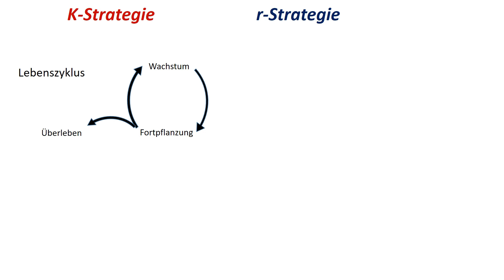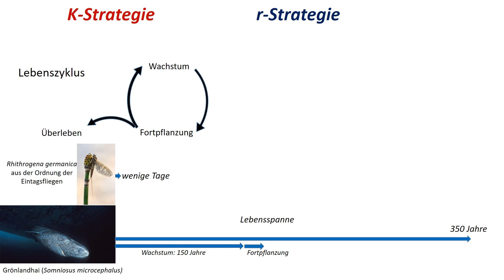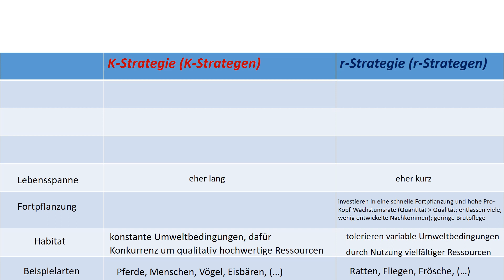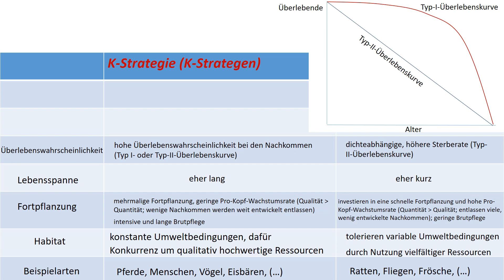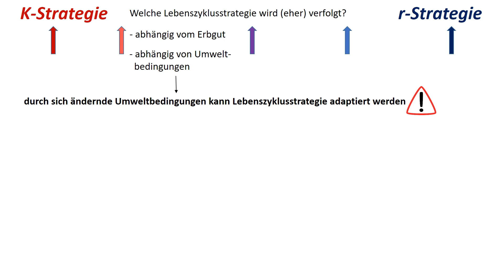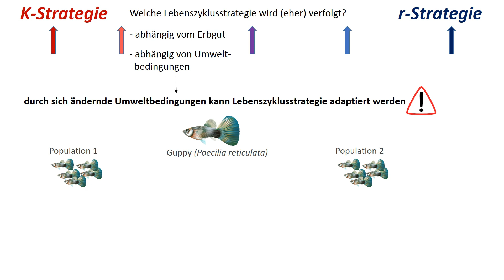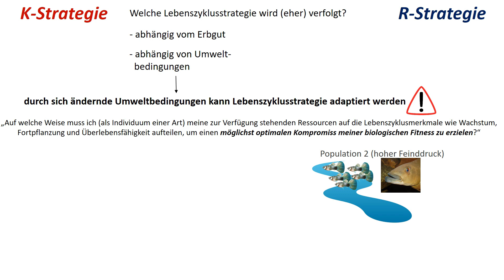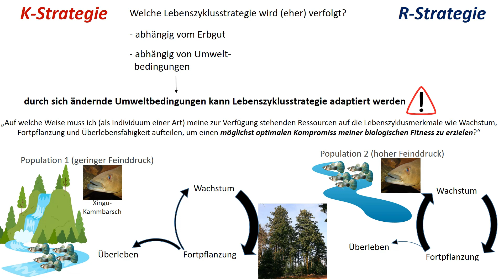R- und K-Strategen [Fortpflanzungsstrategien] - [Biologie, Ökologie, Oberstufe]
In diesem Video setzen wir uns mit den zwei unterschiedlichen Lebenszyklusstrategien, nämlich der sogenannten K-Strategie und der R-Strategie, auseinander, die im Themenfeld der Ökologie von Bedeutung sind.
Der Lebenszyklus eines jeden Organismus ist geprägt durch Wachstum, Fortpflanzung und Überleben. Jedem von uns ist klar, dass durchaus beträchtliche Unterschiede im Lebenszyklus von Organismen existieren können – während der Grönlandhai mehrere Hundert Jahre alt werden kann, beschränkt sich die Lebensspanne einer adulten, d.h. erwachsenen Eintagsfliege auf wenige Tage, manchmal sogar nur auf einige Stunden. Bei einigen Tierarten tritt die Geschlechtsreife schon früh ein, andere werden erst recht spät in ihrem Lebenszyklus geschlechtsreif (beim Grönlandhai nimmt man an, dass die Geschlechtsreife erst mit 150 Jahren erreicht wird). Während ein Pferd nach einer langen Tragedauer ein Fohlen zur Welt bringt, ist der Lebenszyklus von Ratten dadurch charakterisiert, dass sie nach einer kurzen Trächtigkeit von unter einem Monat je nach Wurf bis zu 20 Jungtiere zur Welt bringen können.
Je nach Art lassen sich also gewisse Lebenszyklusmerkmale festmachen – und aus den eben angesprochenen Unterschieden charakterisieren Ökologen zwei unterschiedliche Lebenszyklusstrategien, nämlich die K- und die R-Strategie. Für das Grundverständnis ist es extrem wichtig zu verstehen, warum diese unterschiedlichen Lebenszyklusstrategien zustande kommen und nicht allein das Lernen von Kennzeichen beider Strategien, wie im schulischen Kontext hauptsächlich verlangt. Wir betrachten uns nachfolgend beide Aspekte. R-Strategen sind z.B. die eben angesprochenen Ratten, oder aber Fliegen oder Frösche; sie besiedeln meist Habitate, die sehr variable Umweltbedingungen aufweisen. Eine unwägbare Umwelt mit sich rasch ändernden Bedingungen wird allerdings toleriert, indem vielfältige Ressourcen genutzt werden. K-Strategen besiedeln hingegen Habitate mit recht konstanten Umweltbedingungen; darunter zählen neben dem eben angesprochenen Pferden beispielsweise auch wir Menschen, Vögel, Eisbären usw. Sie leben zwar in einer vorhersehbaren Umgebung, konkurrieren dafür aber um qualitativ hochwertige Ressourcen.
Eine unwägbare Umwelt und damit recht wenig Sicherheit – es verwundert nicht, dass das Leben von R-Strategen in einer solchen Umwelt assoziiert ist mit stärkeren Investitionen in eine schnelle Fortpflanzung und damit einer hohen Pro-Kopf-Wachstumsrate, aber auch mit kürzeren Lebensspannen. Das Gegenteil trifft auf die K-Strategen zu: In einer vorhersehbaren Umgebung lohnt es sich, auch mehrfach fortzupflanzen – zwar ist die Fortpflanzungsrate nur gering, dafür erfolgt die Brutpflege für die geringe Anzahl an Nachkommen intensiv und lange. Erwartungsgemäß ist die Überlebenswahrscheinlichkeit bei den Nachkommen von K-Strategen hoch, wohingegen viele der R-Strategen bereits in einem frühen Stadium des Lebens sterben. Ganz generell ist die Lebensspanne von r-Strategen weitaus geringer als die von k-Strategen. Während die meisten Individuen der k-Strategen bis ins hohe Alter überleben, ist das Sterberisiko von r-Strategen i.d.R. in jedem Alter deutlich höher. Auch die Populationsdynamik unterscheidet sich: Während die Populationsgröße von r-Strategen zeitlich schwankend ist und nach einer Phase des exponentiellen Wachstums periodisch oder saisonal die Population schrumpft, kennzeichnen sich K-Strategen dadurch aus, dass ihre Populationsanzahl nahe der Umweltkapazität liegen kann; also an der maximal möglichen Populationsdichte einer Art in einem bestimmten Lebensraum. Dieses Merkmal definiert k-Strategen: K-Strategen umfassen Arten, deren Lebenszyklusstrategie eine Existenz an oder nahe der Umweltkapazität ermöglichen; als R-Strategen definieren sich Arten, deren Lebenszyklusstrategien eine hohe Populationswachstumsrate ermöglichen.